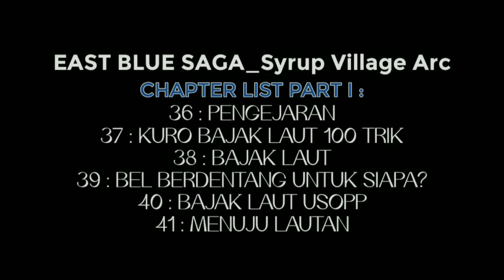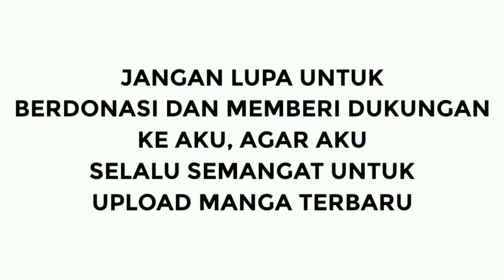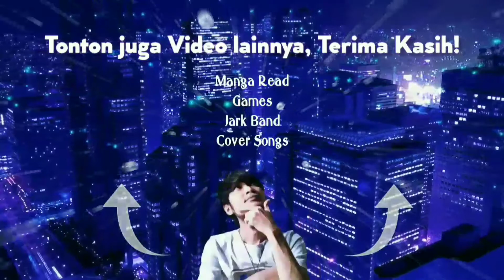ONE PIECE | CHAPTER 36 ~ 41 | Manga Read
One Piece
Chapter 36 s/d Chapter 41
Volume 5
Syrup Village Arc - East Blue Saga

00:00 Opening
00:21 Chapter 36 : Kejar
05:47 Chapter 37 : Kuro si Bajak Laut
10:44 Chapter 38 : Anggota Bajak Laut
16:12 Chapter 39 : Bunyi Lonceng
21:09 Chapter 40 : Kelompok Bajak Laut Usopp
25:52 Chapter 41 : Menuju Laut

Genre : Action, Adventure, Comedy, Fantasy, Shounen, Super Power
Type : Manga
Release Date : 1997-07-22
Author : Eiichiro Oda (Story & Art)
Serialization : Shounen Jump (Weekly)
Sinopsis : One Piece diciptakan oleh Eiichiro Oda. Komiknya dimulai pada 1997 di Shonen Jump terbitan Shueisha dan hingga kini masih terus berlanjut. One piece itu sendiri bercerita tentang seorang Monkey D. Luffy, alias Luffy, seorang bajak laut yang berobsesi untuk menemukan One Piece, salah satu harta karun paling berharga yang ada di Dunianya Luffy waktu itu. Setelah Luffy kecil diselamatkan oleh seorang bajak laut bernama Sanks, Luffy tak sengaja memakan Buah Iblis Gomu-gomu No Mi yang dikiranya makanan penutup, Luffy akhirnya bertekat untuk menjadi ‘The Real’ Bajak Laut dengan cara berpetualang ke seluruh penjuru dunia dan menemukan One Piece.

Trims~

•My Channel on Youtube : Vyan Novyan

NOVYAN DHARMAPUTRA.